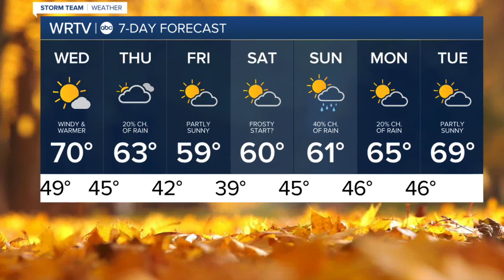Windy and Warmer Wednesday